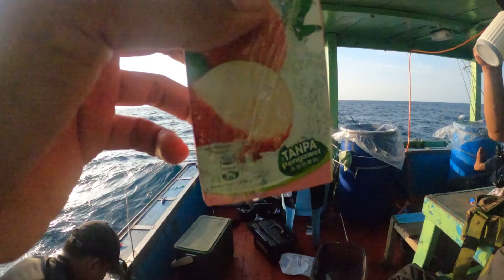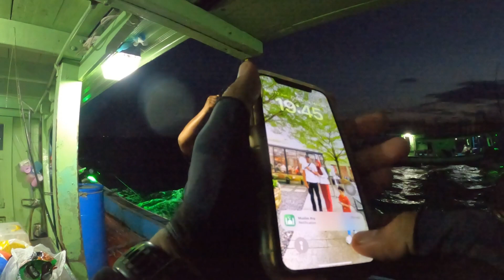Trip Candat Sotong Kuala Dungun 12/6/2023